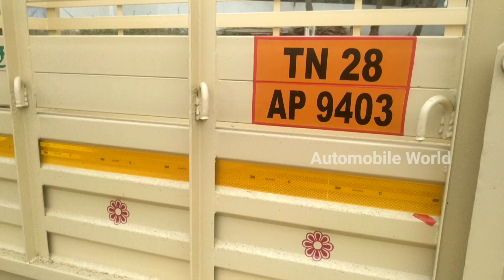தோஸ்த் மாடல் 2012 VEHICLE Sales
MY 2ND CHANNEL LINK || AUTO KING ||
AUTO KING 2 ND CHANNEL LINK

V.VINOTH KUMAR
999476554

SIR PLEASE CALL ME OFFICE TIME
10.00 AM TO 5.00 PM

(SUNDAY LEAVE )

அனைத்து வாகனம் தொட்டி சைடு ஆங்கிள் விற்பனை
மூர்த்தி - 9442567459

10.00 AM TO 5.00 PM

1.AUTOMOBILE WORLD

MY CHANNEL OTHER VIDEOS LINKS

CREDIT:
Source: Wikipedia